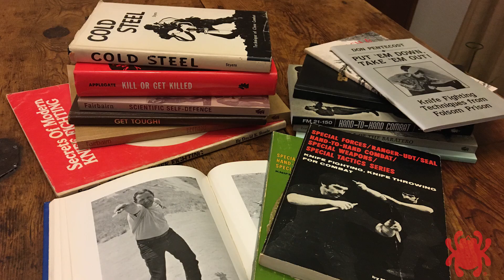Spyderco Designer Spotlight - Michael Janich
Go in depth with Michael Janich to learn about the evolution of the Yojimbo and his longstanding relationship with Spyderco.

Designed by personal-defense trainer Michael Janich, the Yojimbo 2 is an evolved
expression of his original Yojimbo design, which pioneered the use of the Wharncliffe
blade in tactical folders. The Yojimbo 2’s perfectly straight edge cuts with full power all the way to
the tip, while its tapered spine creates an acute point for exceptional penetration. The design’s refined ergonomics complement the natural contours of the hand and encourage a thumb-forward grip that makes it a natural extension of the hand. Its open-backed handle features nested stainless steel liners, a high-strength Compression Lock mechanism, peel-ply-textured G-10 scales, and a versatile four-position pocket clip. Having earned iconic status among tactical folders, the Yojimbo 2
has also inspired several variations, as well as a “supersized” version appropriately named the YoJumbo™.

Timestamps:
0:00 Intro
0:13 Meet Michael Janich
0:34 Background
1:18 Designing Knives
1:32 First Knife
2:22 A New Approach
2:49 The Wharncliffe Blade
3:37 The Turning Point
4:33 We've Gotta Do This - The Ronin
5:30 Getting Involved with Spyderco
8:22 The Yojimbo
9:58 A Lot of Handle For a Little Bit of Blade
10:58 The Compression Lock
11:45 Temporary Diversion
12:14 Welcome to Spyderco
12:24 The Yojimbo 2
14:27 The Next Order of Business - The Yojimbo Trainer
15:05 People Like Black Blades
16:22 The Evolution of the Yojimbo 2 - The Ronin 2
17:40 Fan of the Compression Lock
19:27 A Box Cutter on Steroids
20:34 Living the Dream

Thank you for your continued trust, confidence, and interest in Spyderco and our products. We are honored to serve you.